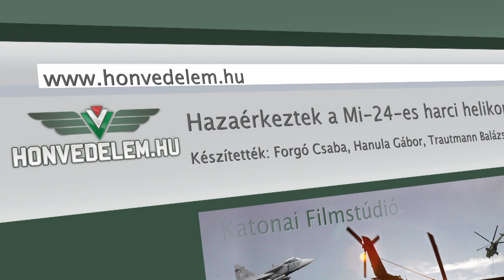Hazaérkeztek a Mi-24-es harci helikopterek